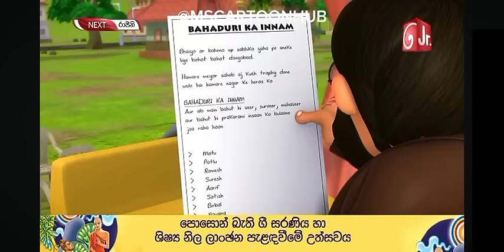හොර කල්ලි ජෝගිය|sutin matin cartoon new 2023| MS CARTOON HUB